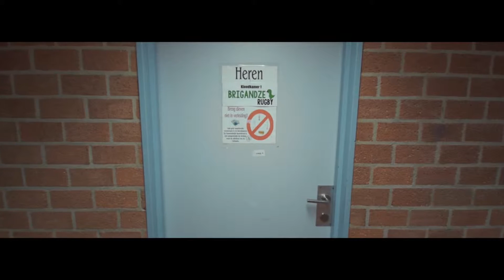Sportgala 2016 - Alberic Gregoor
Het filmpje dat ter gelegenheid van het sportgala 2016 te Berlare en ter ere van onze Alberic ontwikkeld werd.